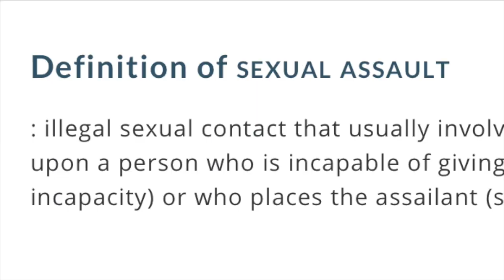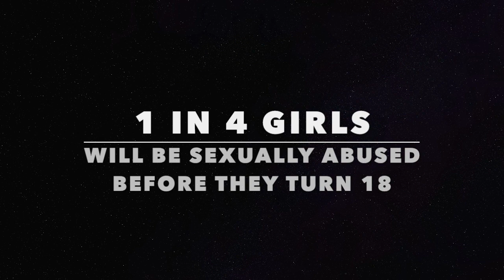SEXUAL ASSAULT 2018 PSA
SAAVEMe PSA
Every Sunday in April, we will release the stories of incredible women who have overcome sexual assault. Watch the stories of these incredible women who have overcome sexual abuse. It isn't just happening in Hollywood, it's also happening to the girl/guy next door. Join the SAAVEMe movement. To see Kenya's full story, and to contribute to the conversation,

SAAVEMe:

   Sexual
     Assault
       Advocate for
          Victims
             Everywhere
the moveMEnt